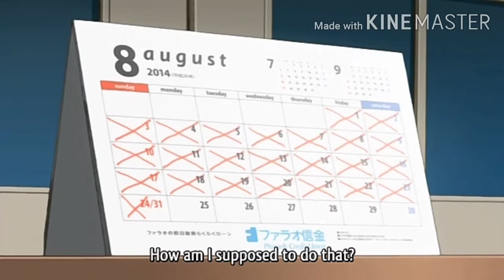Shall I Warm You Up Right Away?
Sauce: Ane Yome Quartet